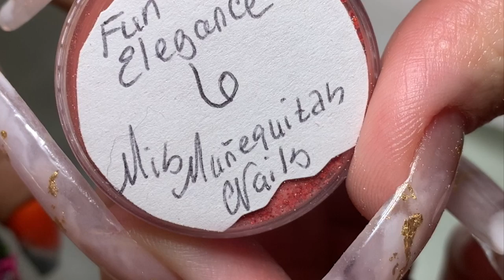Red Encapsulated Acrylic And Glitter with Swarovski Crystals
Practice ❤️ Everything red. I actually did a set with these products.  You can see how I've improved since then, I'm always evolving as a nail tech.

Products:

*Alpha Brush #14 @Alpha Brush
*Mia Secret "Red Apple" @miasecret_usa
*Young Nails Acrylic - @youngnailsinc
*Custom Glitter Acrylic by @MiSMuNeQuiTaSNails
*Silicone hand : @RedIguanaLLC

*Video is not sponsored. I purchased all products used in this video.